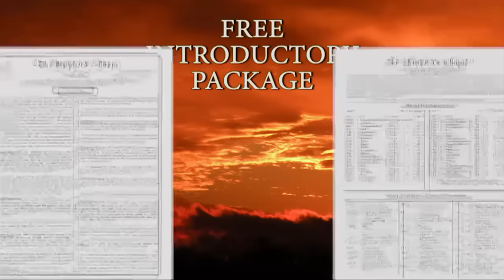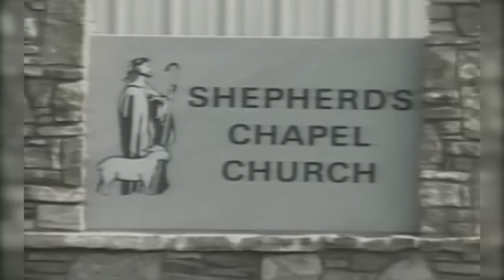Jealousy DVD # 41546